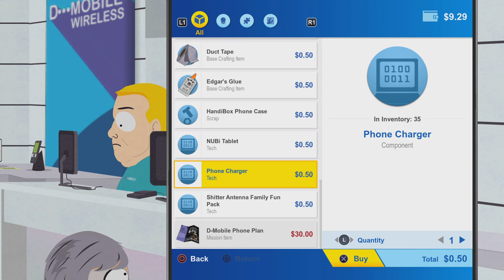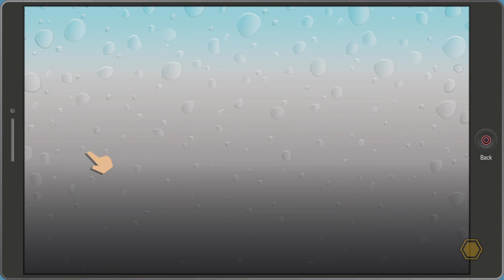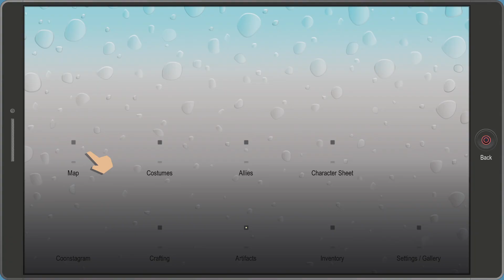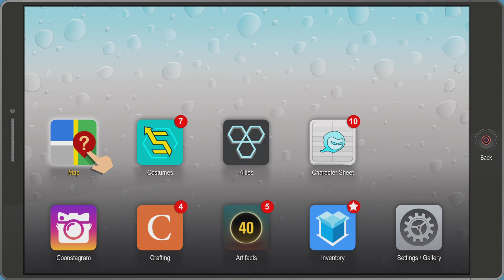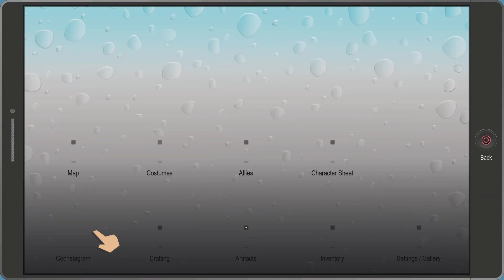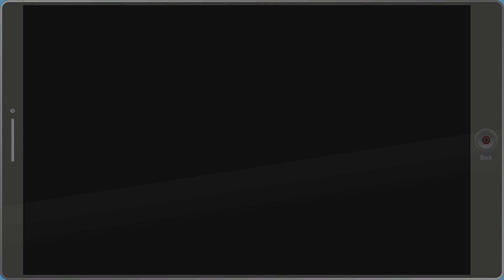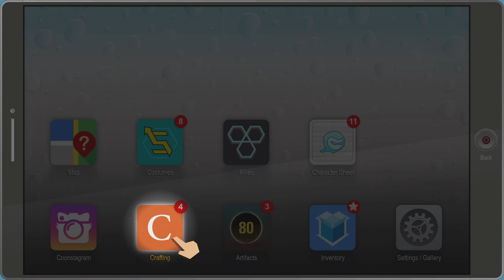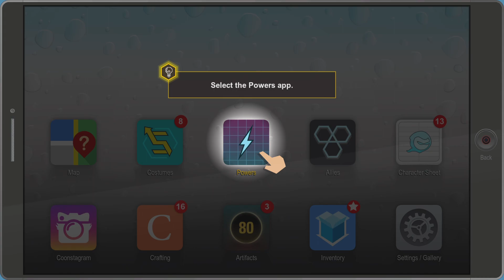South Park: The Fractured But Whole part 3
Not for younger audiences